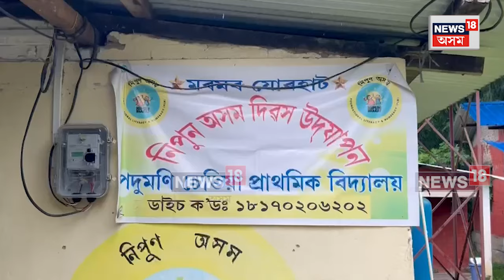Moriani Protest |মৰিয়নিৰ পদুমনি চেতিয়া প্ৰাথমিক বিদ্যালয় বিলুপ্তিকৰণক লৈ ৰাইজৰ উত্তাল প্ৰতিবাদ।N18V